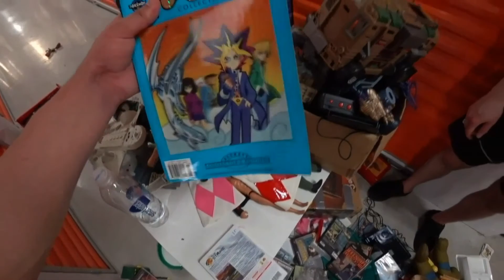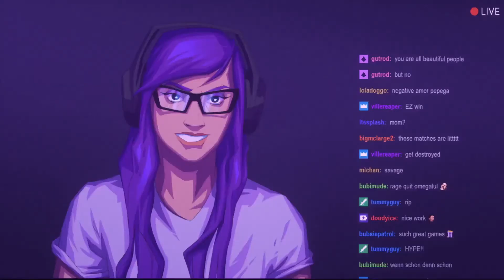forsen | omegalul | Twitch Highlights Ep 17